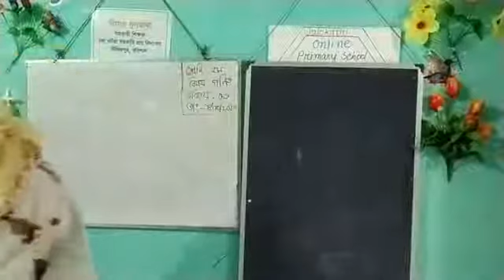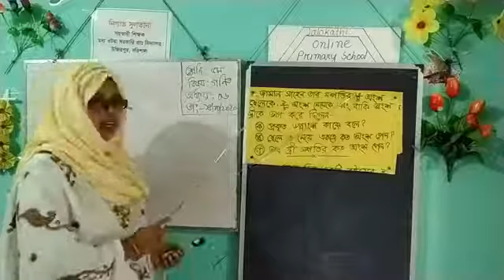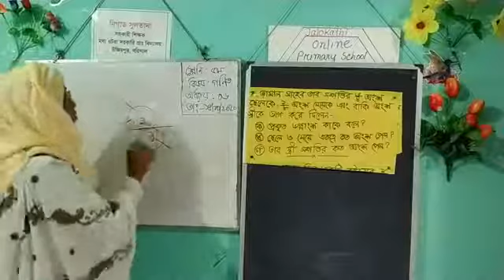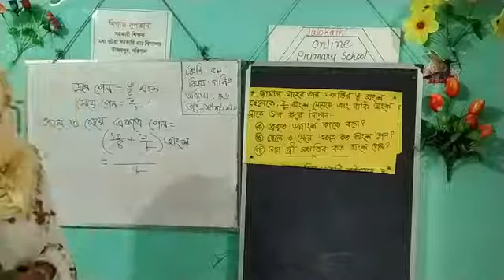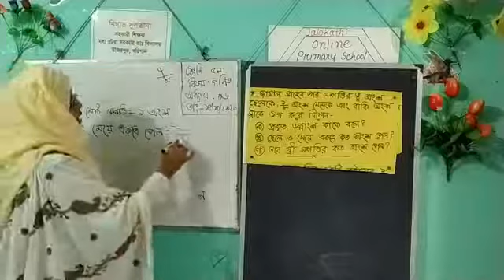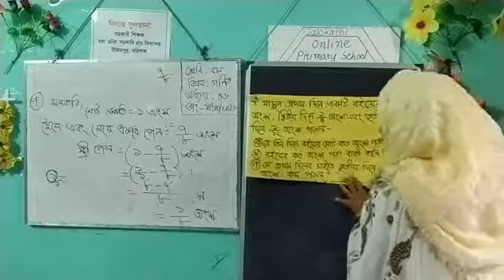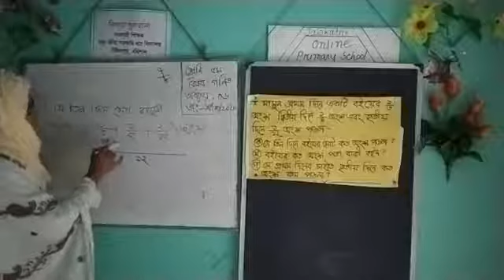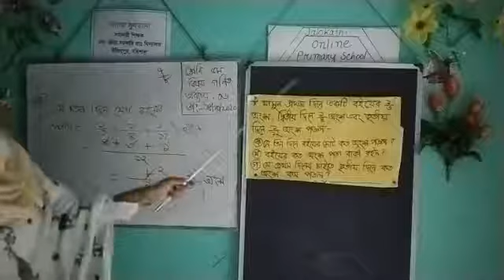ভগ্নাংশ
শ্রেণি- পঞ্চম। বিষয় - প্রাথমিক গণিত। উপস্থাপনায়-নিগাত সুলতানা।